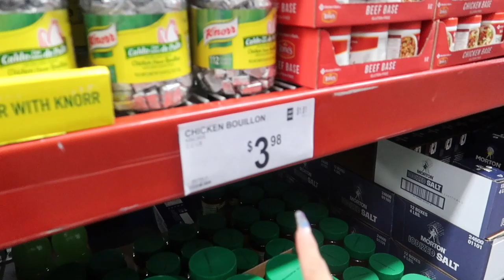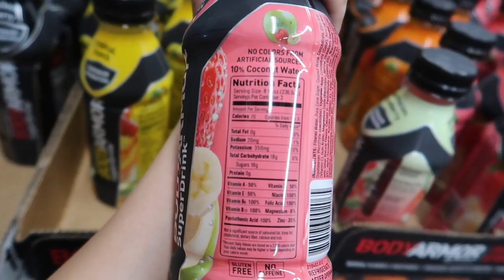BREASTFEEDING ROUTINE | HOW TO INCREASE SUPPLY+38k GIVEAWAY!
Code:CLASSY for $$ Off

PERSONAL: @lyzee_333
BOUTIQUE ACCOUNT: @classyleidiboutique
NAIL ACCOUNT: @lyzee.nails.it